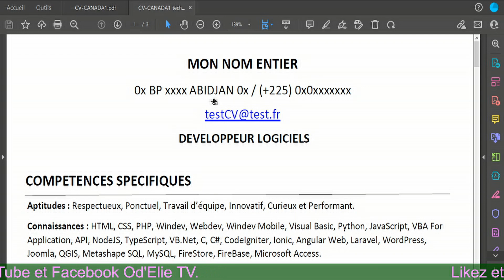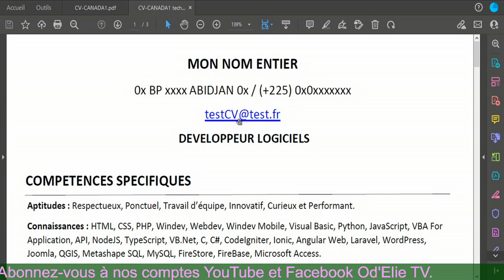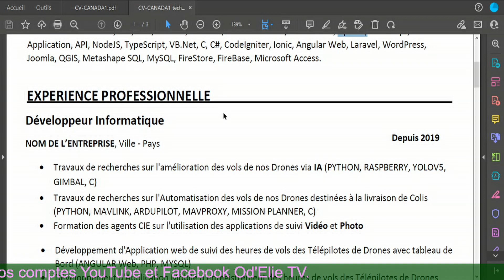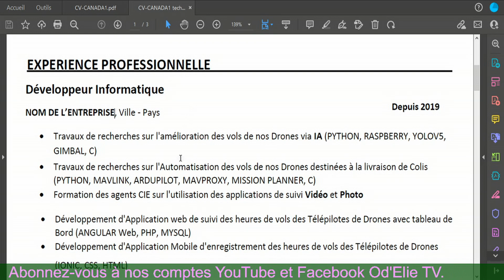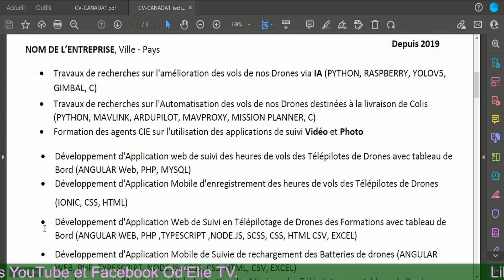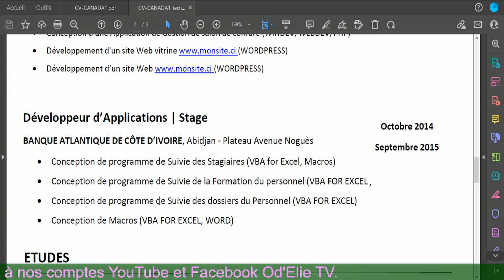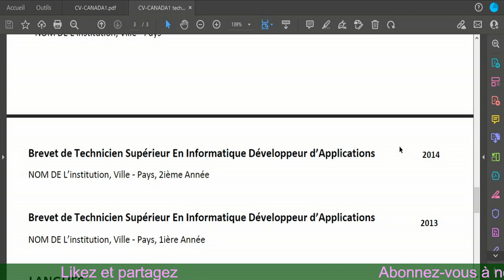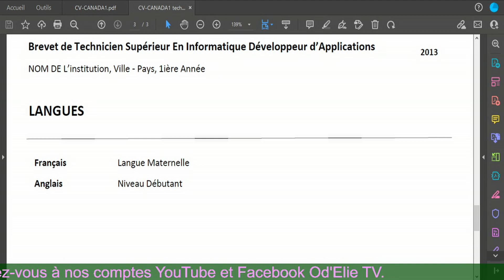🇨🇦 [TIPS] (Mets un 🎧 stp) | Mon ami développeur a été recruté 30$/h. Viens voir son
Si tu es ressortissant(e) de la CoteDIvoire, du Sénégal, de la RDC ou du Liban, tu es concerné(e) par cette opportunité dans les soins infirmiers. 👇🏿

Belle opportunité de faire carrière dans la santé au Québec avec un salaire intéressant, en seulement 8 semaines de formation!!! 👇🏿

Le lien du Guichet-Emplois du CANADA 👇🏿 Postulez, n'hésitez pas !

Où trouver son numéro de profil EntreeExpress? 👇🏿

Webinaire gratuit de QuebecEnTete pour mieux comprendre le marché du travail dans le domaine des IT TI 👇🏿

Je me fais un plaisir de vous informer sur tout ce qui concerne le CANADA et le Québec.